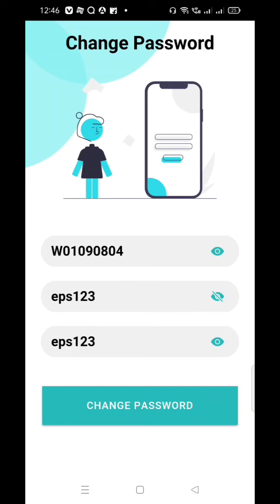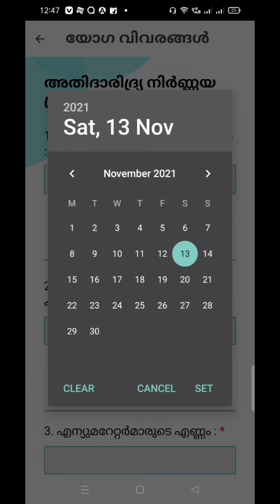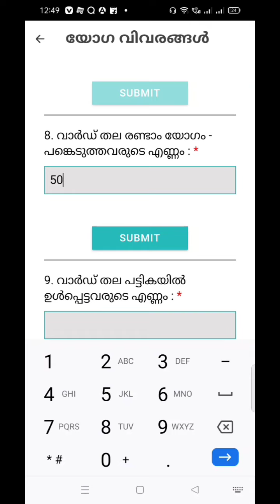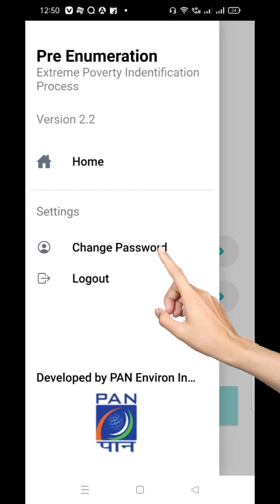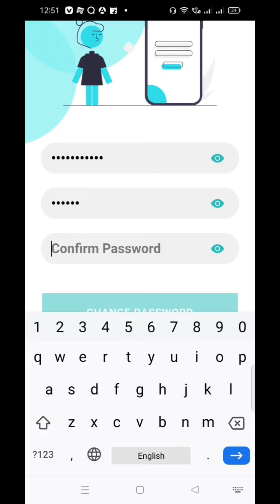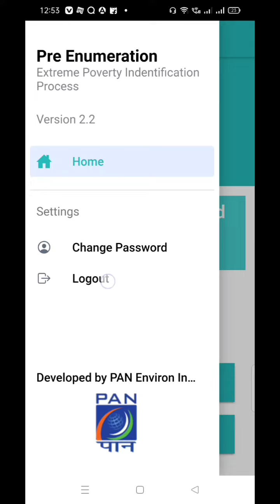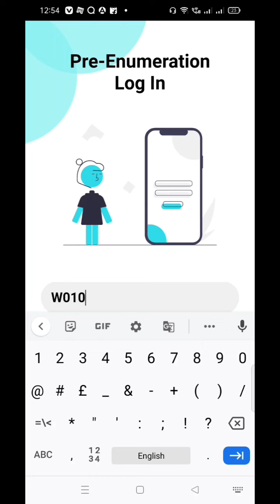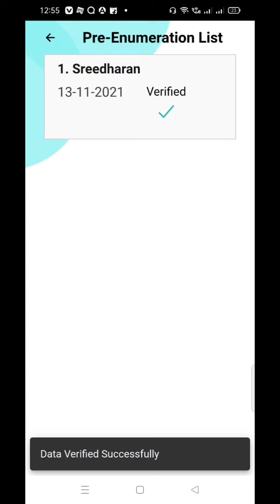ട്യൂട്ടോറിയൽ വീഡിയോ - അതി ദരിദ്ര കണക്കെടുപ്പ് - pre- enumeration, enumeration.